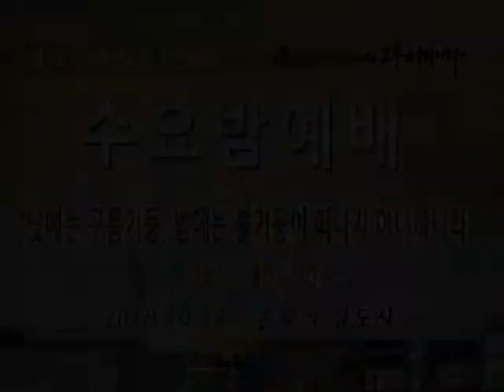[경향교회] 수요밤예배 2018-10-17 낮에는 구름기둥, 밤에는 불기둥이 떠나지 아니하니라 [출애굽기 13장 17-22절 ] 손광식 강도사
수요밤예배 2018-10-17 제10-12여전도회 헌신예배
수요밤예배(제10-12여전도회 헌신예배)
일시：2018년 10월 17일(수) 오후 7:30
설교：낮에는 구름기둥, 밤에는 불기둥이 떠나지 아니하니라 [출애굽기 13장 17-22절 ] 손광식 강도사
찬양：루디아찬양대